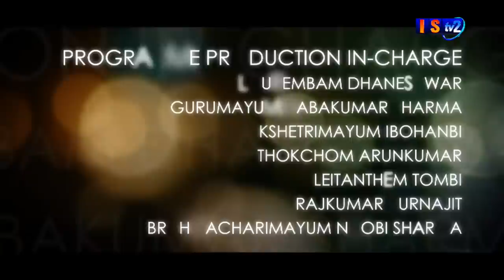DISCUSSION HOUR 14TH NOVEMBER 2022 | TOPIC: LEGAL AID CLINIC AND PRO BONO ACTIVITIES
DISCUSSION HOUR 14TH NOVEMBER 2022
TOPIC: LEGAL AID CLINIC AND PRO BONO ACTIVITIES

ANCHOR: KUMARJIT WAHENGBAM, ANCHOR, ISTV NEWS
GUEST 1: CHONGTHAM MOMON SINGH, ADVOCATE & LECTURER, LMS LAW COLLEGE, MEMBER, MASLSA STATE BOARD
GUEST 2: BRAHMACHARIMAYUM SUPRIYA, ADVOCATE, VP, AMBA
GUEST 3: HEMANTAKUMAR NINGOMBA, EDITOR, SANALEIBAK

ONLINE EDITOR: SHARAT AHANTHEM
CAMERAMAN: JOHNSON